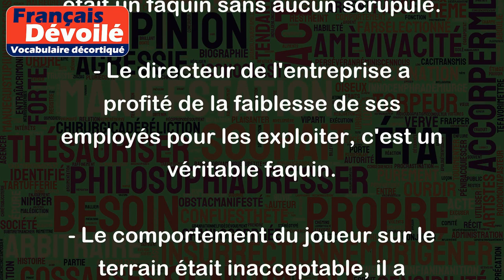Faquin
Le mot "faquin" est un terme qui désigne une personne malhonnête, qui manque de scrupules et d'honneur. C'est souvent une insulte rude et méprisante.
Voici quelques exemples d'utilisation du mot "faquin" :
- Ce politicien est un véritable faquin, il ment constamment pour obtenir des votes.
- Le voleur qui a volé mon sac à main était un faquin sans aucun scrupule.
- Le directeur de l'entreprise a profité de la faiblesse de ses employés pour les exploiter, c'est un véritable faquin.
- Le comportement du joueur sur le terrain était inacceptable, il a montré qu'il était un faquin en jouant de manière antisportive.
- Je n'ai pas confiance en cette personne, elle semble être un faquin qui ne fera rien de bon pour nous.